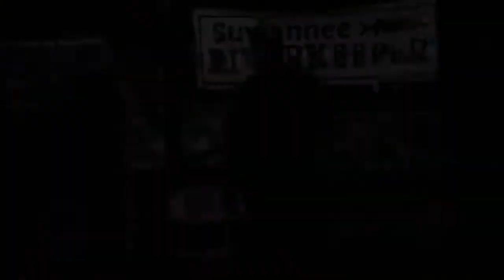Intro, Brian Barker, M.C. Scott James @ Suwannee Riverkeeper Songwriting Contest 2020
Brian Barker, from Live Oak, FL, with a Folk Rock song, “The River.”
He played via zoom from Kentucky.
Suwannee Riverkeeper Songwriting Contest 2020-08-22
Videos by John S. Quarterman and Patrick for WWALS Watershed Coalition (WWALS).